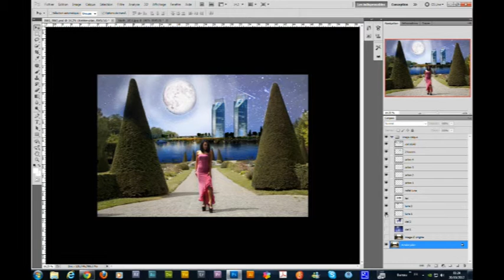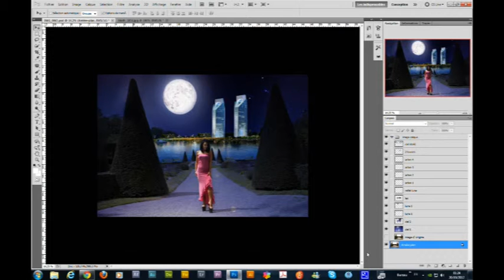montage photoshop roxy morgane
changement de paysage
durée du montage 2 a 3h